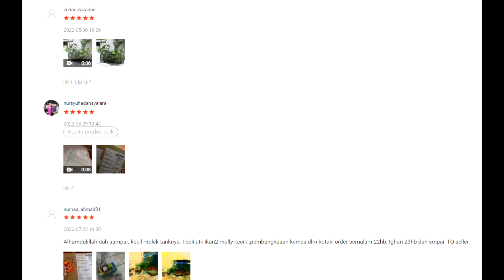REVIEW ( Ikan Laga ) AQUARIUM KACA MINI SAIZ 11 inci ( IKAN LAGA / GUPPY ) shopee dan tiktok shop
TERIMA KASIH SUDI MENOTON VIDEO CHNNEL SAYA

KALAU ADA APA-APA SOALAN SILA KOMEN DI BAWAH , JANGAN LUPA CLIK LIKE